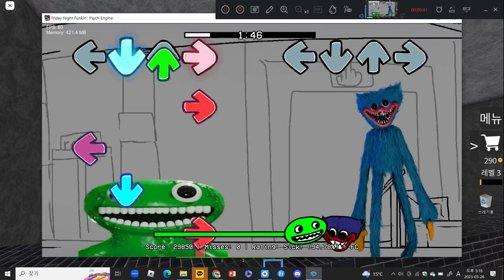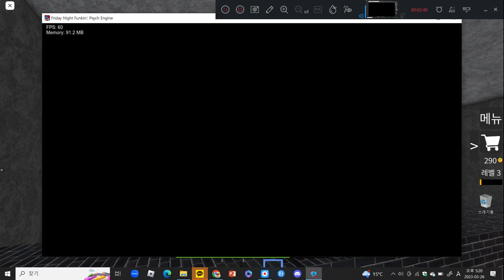fnf : Brah (93.39%) -FC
thanks very much for made this mod @NonSaken, @fearlessfunnies, @BII0K_
이 모드를 만들어 주셔서 대단히 감사합니다 NonSaken, fearless5622, Bll0K